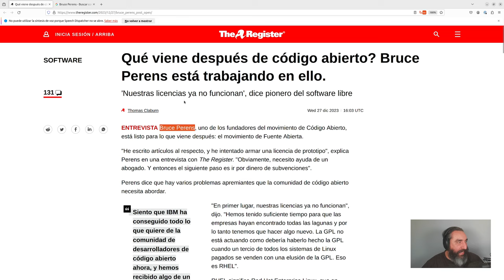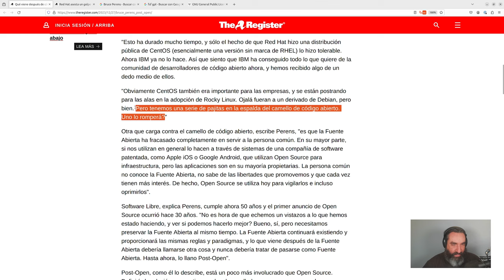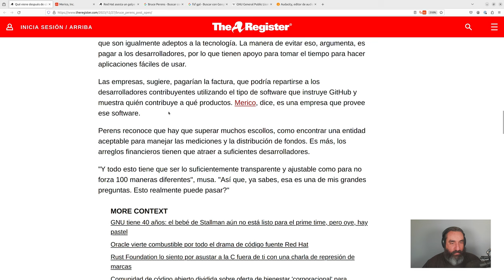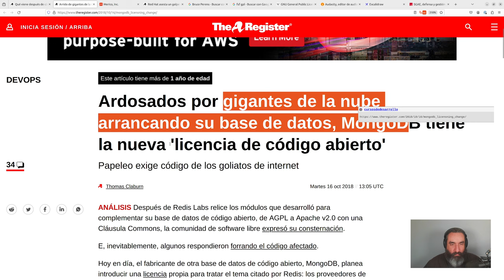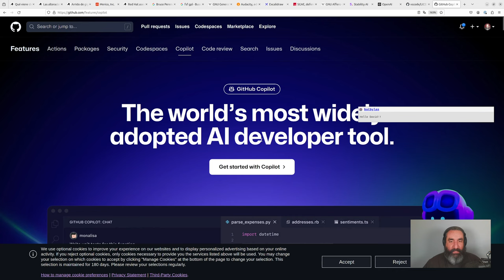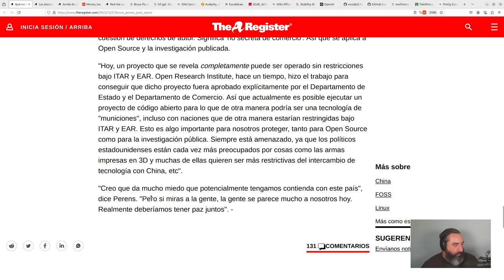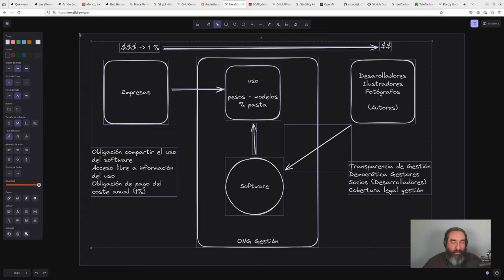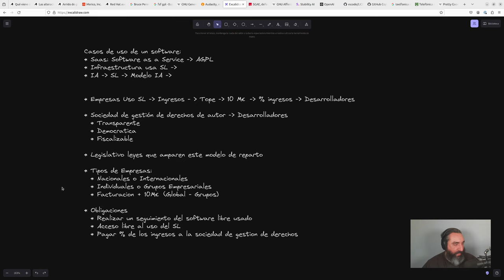¿Están funcionando las licencias Libres? Posibles Altrernativas